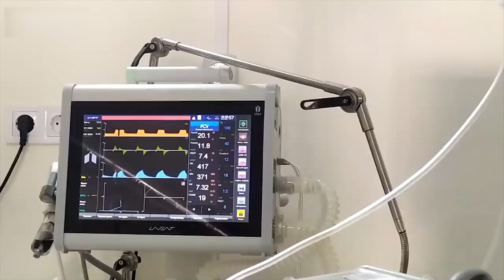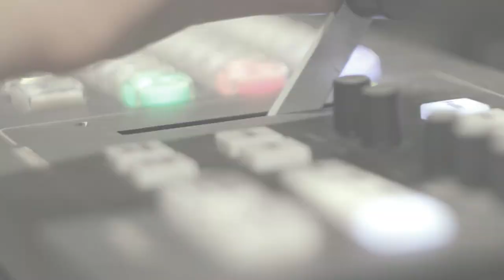💥ДРОЗДОВ, ФАРІОН, МИХАЛЬЧИШИН, ФЕДИНА про погрози Кадирова та заяви божевільного Жириновського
📌Цього тижня у студії проєкту “Говорить Великий Львів” експерти спробують спрогнозувати 2022 рік. Чим закінчиться протистояння Росії та України? Чи може окупант  прорвати український кордон? Чи готові збройні сили України дати відсіч Путіну?
📌Інфляція, злидні, безробіття - якою буде доля української економіки? З якими завданнями не впоралась держава та чого чекати у наступному політичному році?  Тарифні сюрпризи, енергетичні кризи та невдала кадрова політика - з чим нам доведеться боротися? Чи завершиться пандемія? І чи зможе Україна оговтатись від коронавірусного стану?

Усе найважливіше - у четвер,   30  грудня, о 19:15 у ток-шоу "Говорить Великий Львів". Майданчик, де отримають слово і будуть почуті абсолютно всі. В ефірі телеканалів НТА та ЕСПРЕСО, а також у соцмережах проєкту. Львів мовчати не буде!